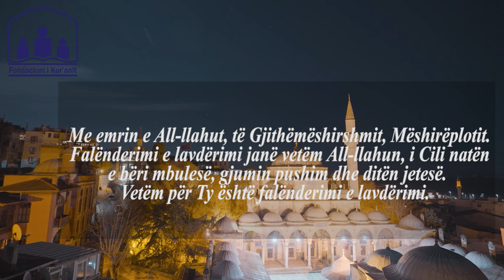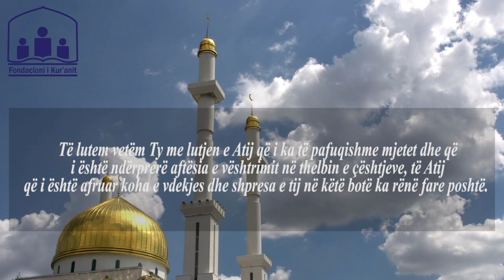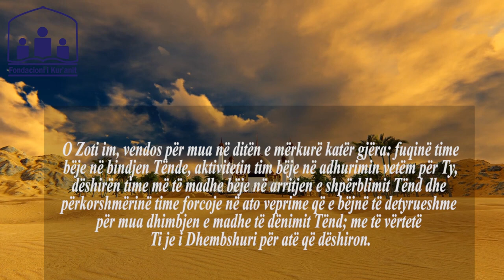Mirmëngjes 🌞Me lutjen e ditës së mërkurë, iu uroj një ditë të mbarë 🤲🏻🙏🏻